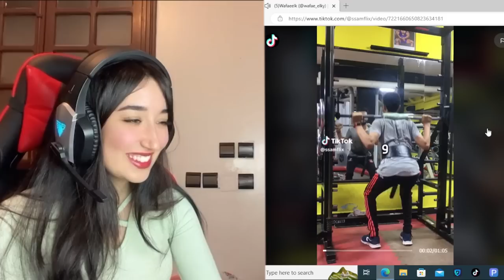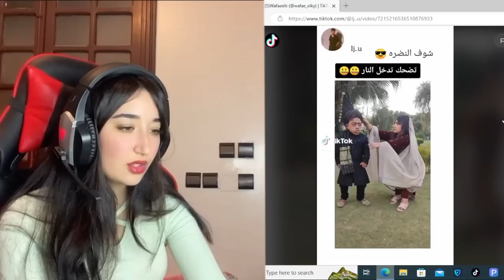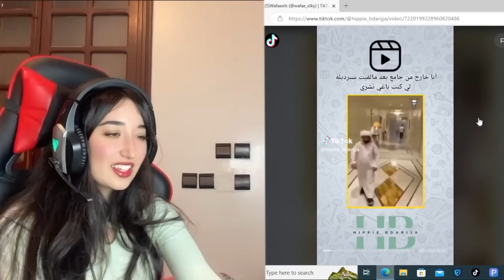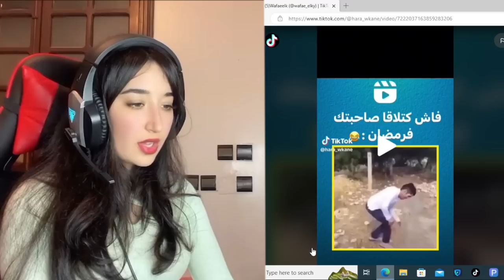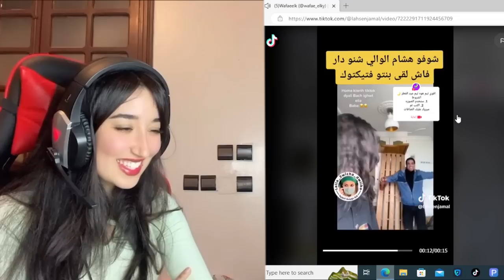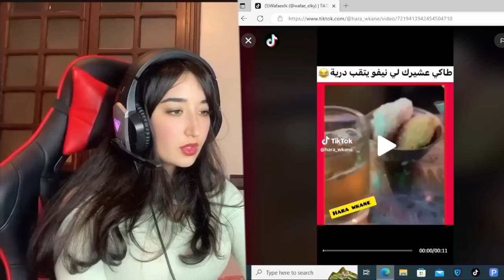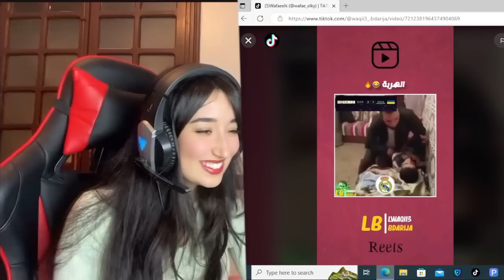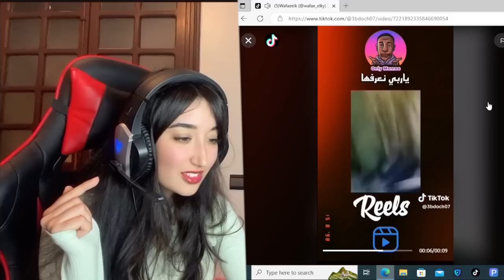التنويم المغناطيسي و السماوي في المغرب 😱كذوب ولا بصح؟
سلام القوارطيين ديالي ، شكرا بزاف على دعم ديالكم نتشاوفو ففيديو جاي إنشاء الله💗